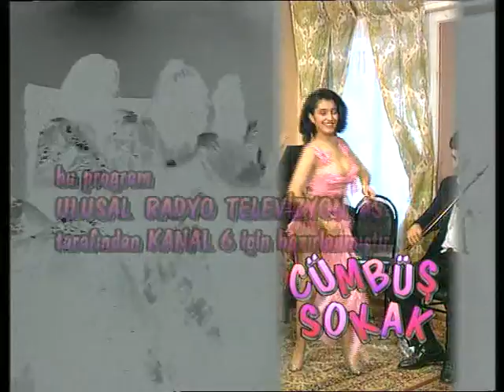CÜMBÜŞ SOKAK 23. BÖLÜM | ŞEMSİ İNKAYA - ASUMAN ARSAN - VOLKAN SEVERCAN - PELİN KÖRMÜKÇÜ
Cümbüş Sokak! Bir çingene mahallesinde yaşananları anlatan bu dizide, birbirine rakip iki ailenin komik maceraları anlatılıyor.

İyi Seyirler.